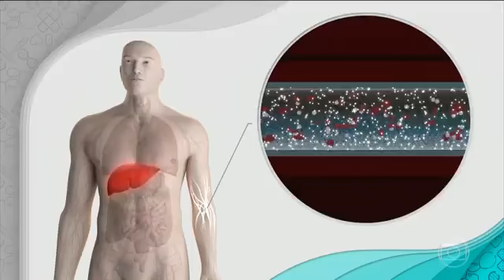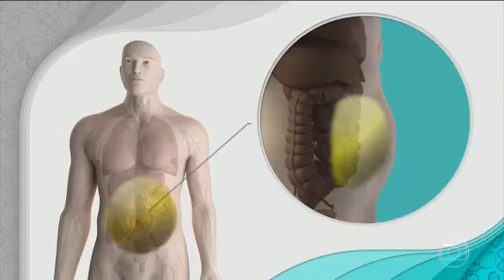PRI TOVIC | BEM ESTAR | Reportagem sobre noivas